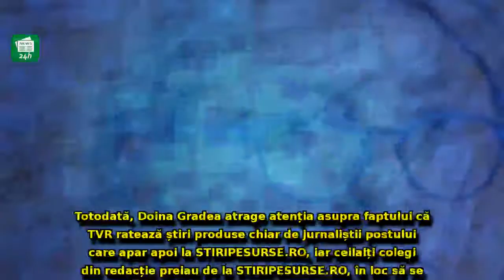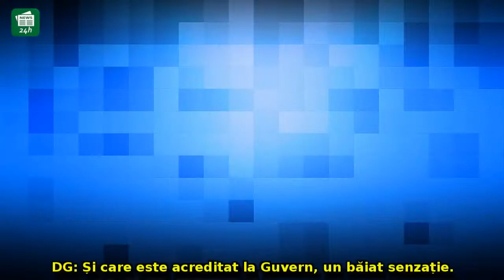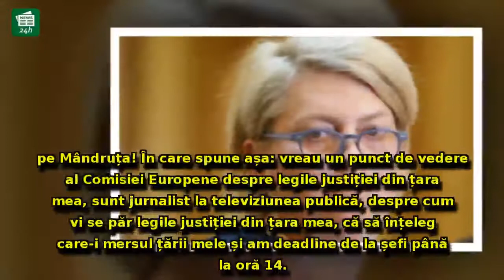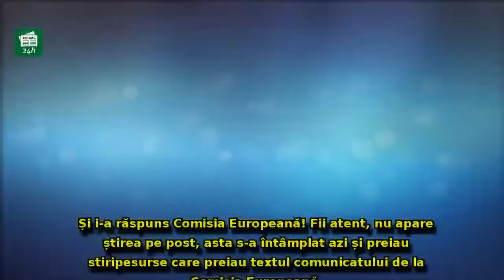Noi înregistrări EXPLOZIVE cu șefa TVR: p..a în p...a! Scuzați franciza!/ M-am c....t pe mine!